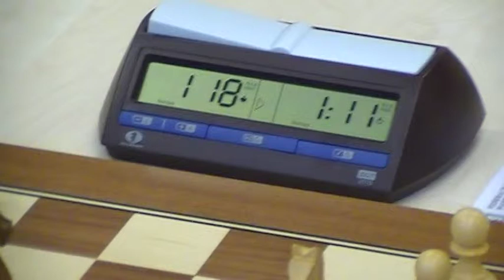(2011-2012) DIVISION DE HONOR.LIGA MADRID - 2ª JORNADA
Segunda Jornada de Liga Division de Honor, temporada 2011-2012.
64 Villalba-Fray Luis de Leon VS Amigos del Retiro. Marcador final 4.5-1.5